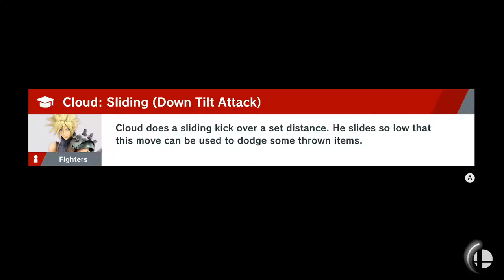Wolf VS Bowser VS Cloud VS Ike: Super Smash Bros Ultimate